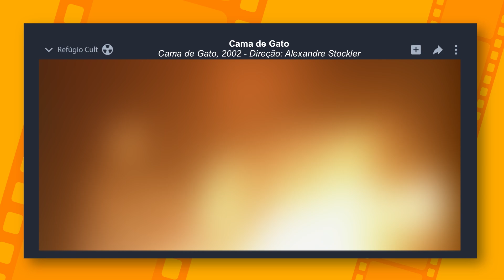C@M@ DE G@T0 - O FILME PROIBIDO EM VÁRIOS LUGARES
"C@m@ de G@t0" é um filme brasileiro de 2002, feito com uma estética amadora e que na época de seu lançamento, foi confundido com imagens reais e gerou assim polêmicas e proibições.

Intro 00:00​​​​​​​​​​​​​​​
Parte SEM spoilers 01:46
Parte COM spoilers 09:38

Apoiadores "O Iluminado" do Refúgio:

- Kal C. Schwaitzer
- Gabriel Gava
- A Brave New World
- Ana Cannes
- Ione Frances
- Isis Ribeiro
- Dricca Lopes